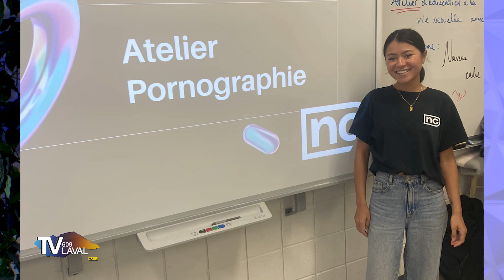Pour votre information | Marylou Mucret - Nouveau cadre